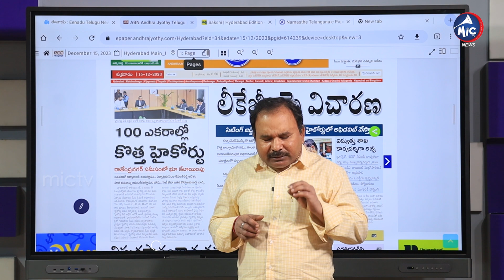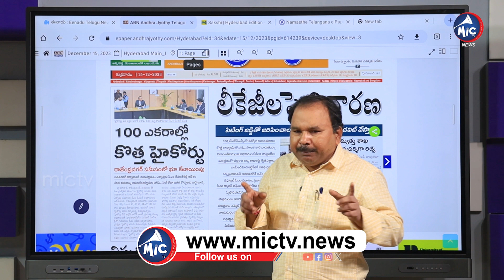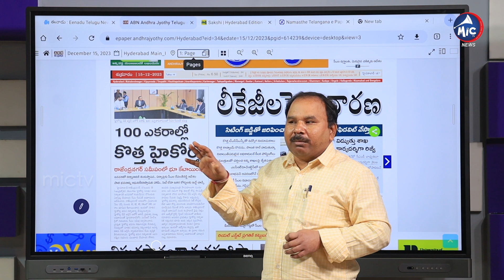This Is CM Revanth | CM Revanth Reddy About Telangana Development | Buchanna Analysis | Mic TV News